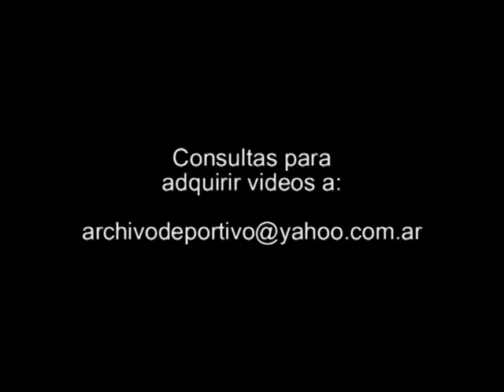Persecucion y tiroteo en Floresta - DiFilm 2009